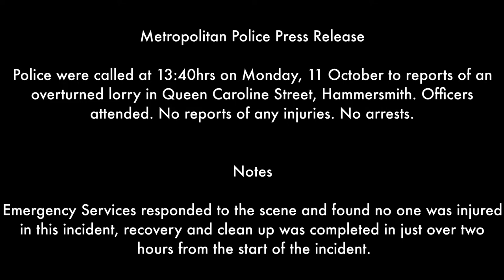11 October 21 999 in Motion. HGV Rollover Incident - Recovery. Queen Caroline St, Hammersmith, W6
Police were called at 13:40hrs on Monday, 11 October to reports of an overturned lorry in Queen Caroline Street, Hammersmith. Officers attended. No reports of any injuries. No arrests.

Notes

Emergency Services responded to the scene and found no one was injured in this incident, recovery and clean up was completed in just over two hours from the start of the incident.